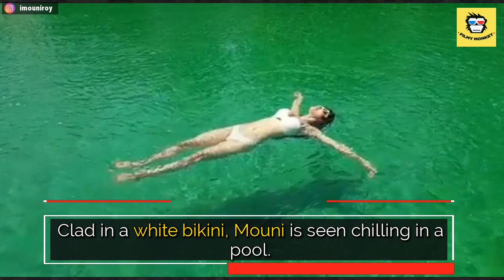PICS & VIDEO: Mouni Roy looks stunning in a white two piece bikini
The popular actress is making the most of summer season by turning into a water baby